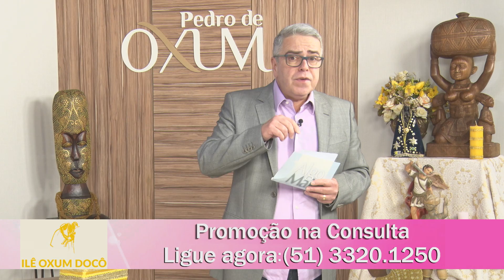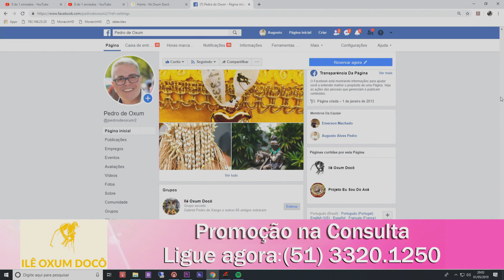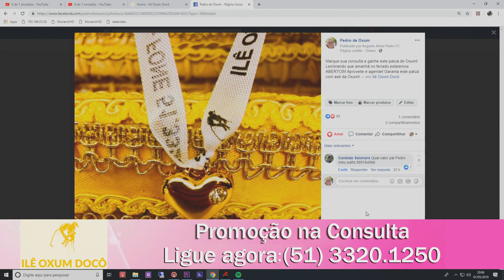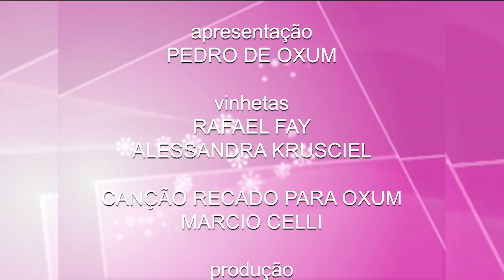Programa Algo Mais - 17/05/2019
Programa Algo Mais - 17 de Maio de 2019.